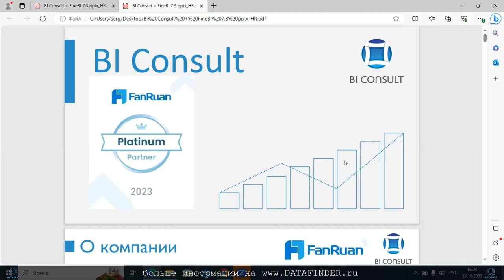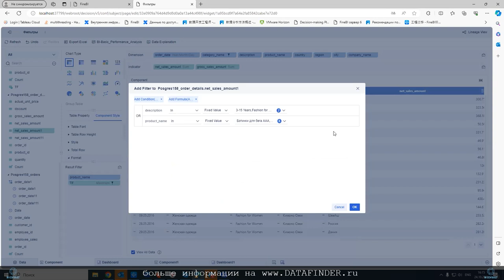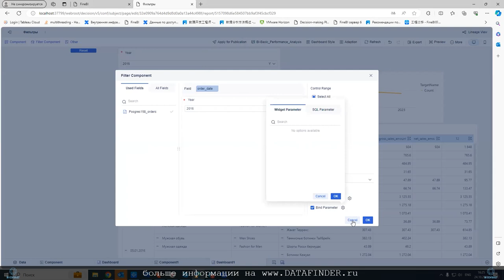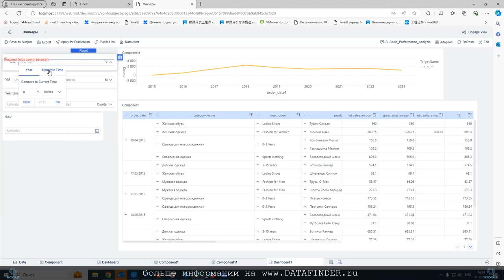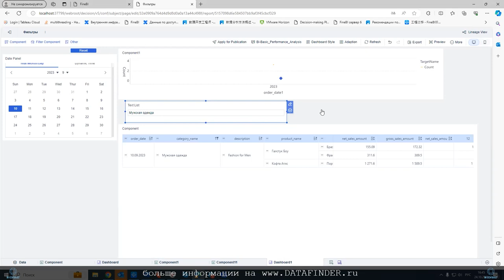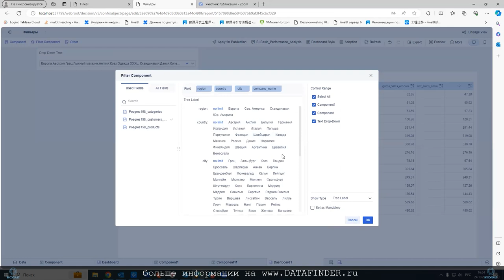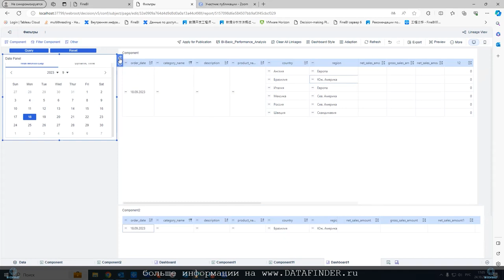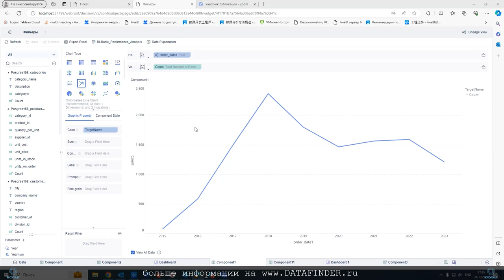Курс FineBI 6 (занятие 6) Фильтрация данных. Обзор фильтров, фильтрации на уровне компонента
Курс FineBI 6 (занятие 6) Фильтрация данных. Обзор фильтров, фильтрации на уровне компонента, на уровне визуализаций, на уровне мер.

windows finebi,
finebi время,
панель finebi,
finebi mac,
finebi карточка,
1 finebi,
finebi открыть,
finebi скачать торрент,
finebi книги,
finebi коннекторы,
кнопки в finebi,
finebi web,
finebi доступ,
finebi вход,
finebi неделя,
finebi сравнение,
календарь в finebi,
finebi система,